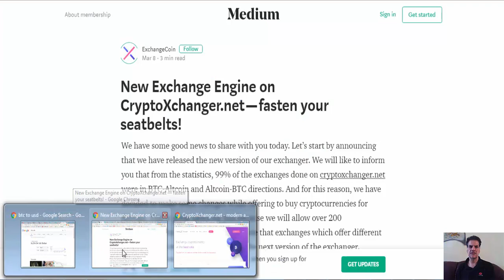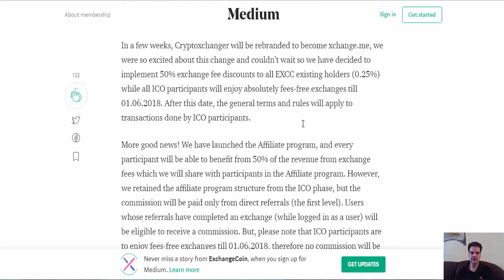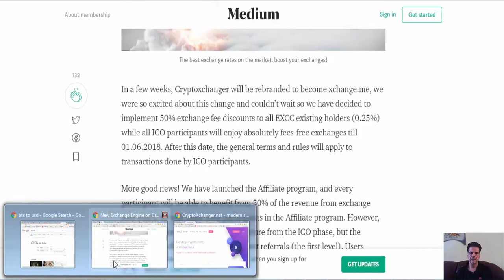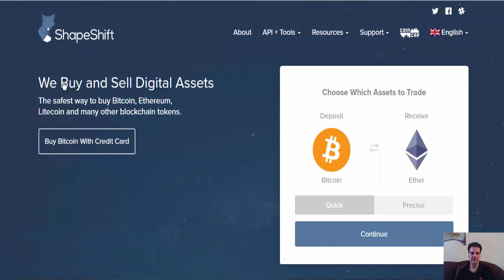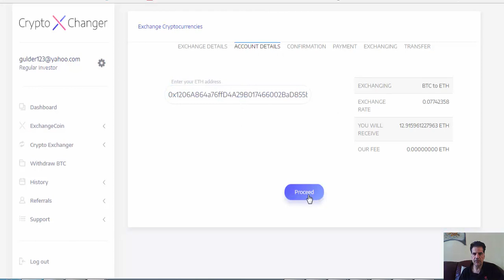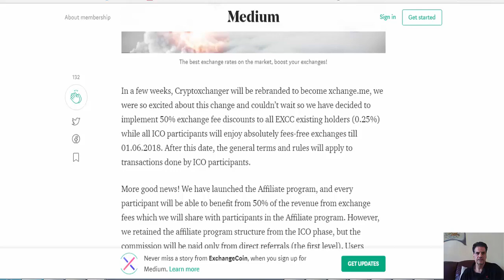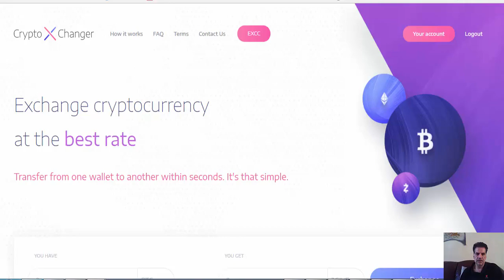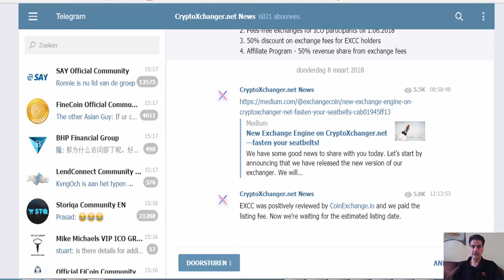Can CryptoXchanger make it this time? CryptoXchanger changed to Xchange.me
Let's get wealthy together. Join us and get all the updates and information on great programs which make you rich. such as ICOs, HYIP, and lending platforms.

cryptoxchanger
cryptoxchanger review
cryptoxchanger scam
cryptoxchanger compensation plan
cryptoxchanger ico
cryptoxchanger lending
cryptoxchanger exchange
cryptoxchanger calculator
cryptoxchanger login
cryptoxchanger price
cryptoxchanger mining
cryptoxchanger wallet
cryptoxchanger volatility software
cryptoxchanger
crypto xchanger review
crypto xchanger scam
crypto xchanger compensation plan
crypto xchanger ico
crypto xchanger lending
crypto xchanger exchange
crypto xchanger calculator
crypto xchanger login
crypto xchanger price
crypto xchanger mining
crypto xchanger wallet
crypto xchanger volatility software
exchangecoin
exchangecoin review
exchangecoin scam
exchangecoin compensation plan
exchangecoin ico
exchangecoin lending
exchangecoin exchange
exchangecoin calculator
exchangecoin login
exchangecoin price
exchangecoin mining
exchangecoin wallet
exchangecoin volatility software
exchangecoin
exchange coin review
exchange coin scam
exchange coin compensation plan
exchange coin ico
exchange coin lending
exchange coin exchange
exchange coin calculator
exchange coin login
exchange coin price
exchange coin mining
exchange coin wallet
exchange coin volatility software